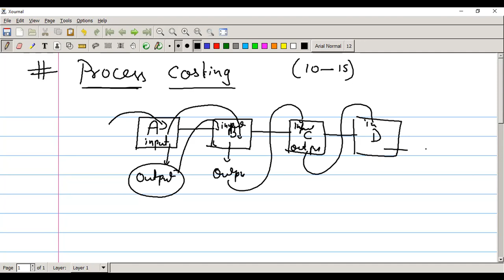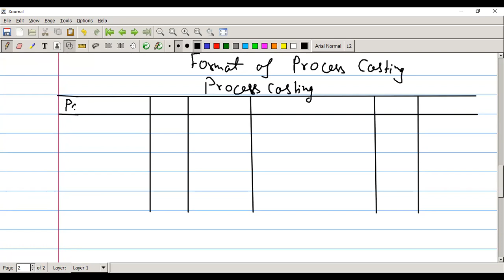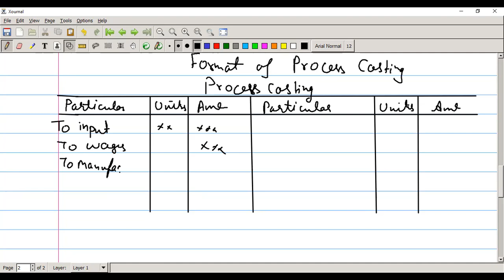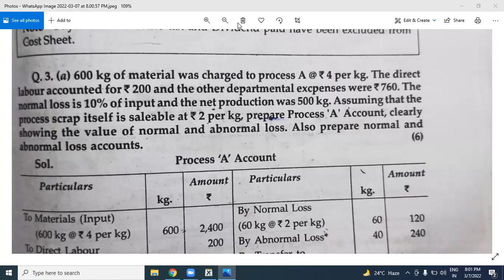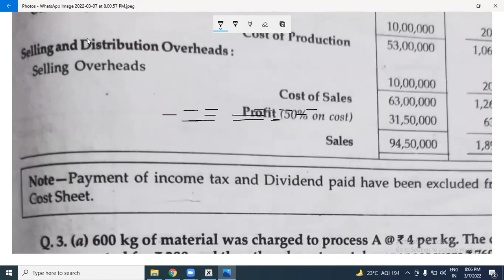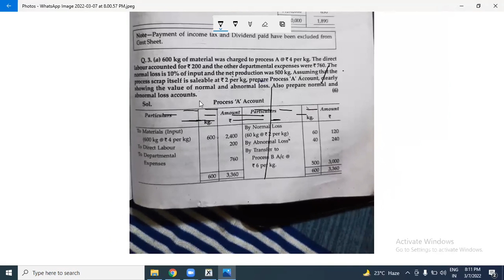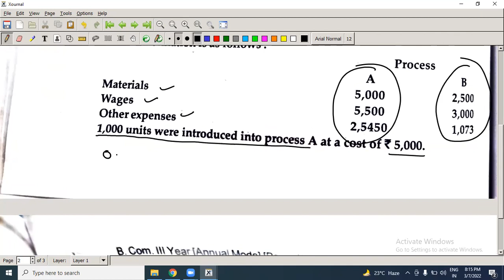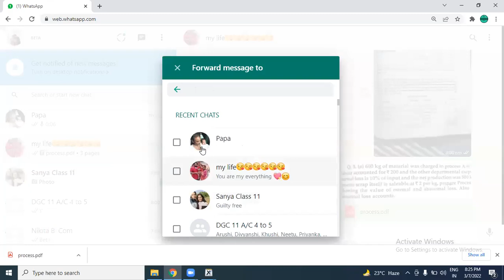process costing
Hello students!

In this channel i will teach full course of Accounts. I will help each and every students in solving the problem. All students can post their problem on

I will definitely solve it and post it in within 2 hour.

want to join live online batches for 2021-22 session for 11th and 12th

For any query for CA & CMA foundation